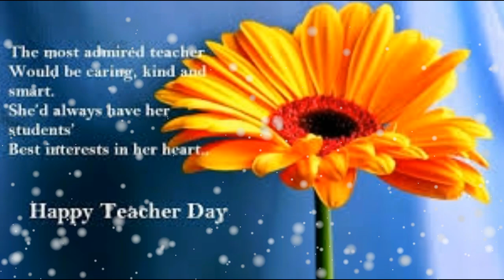Teachers Day WhatsApp Status | Happy Teachers Day | Teachers Day Wishes